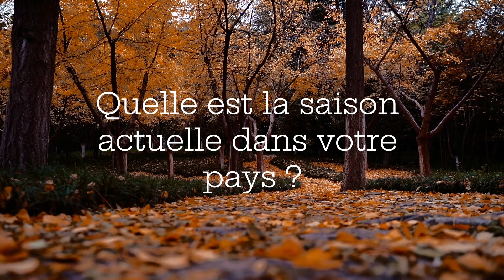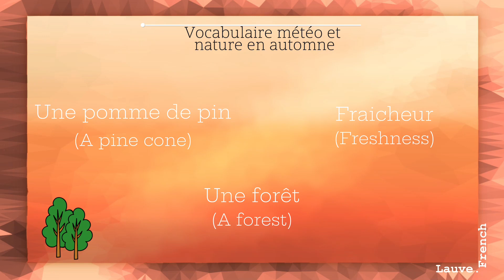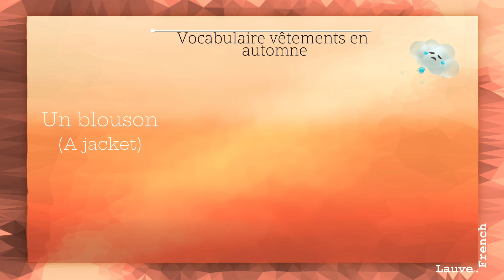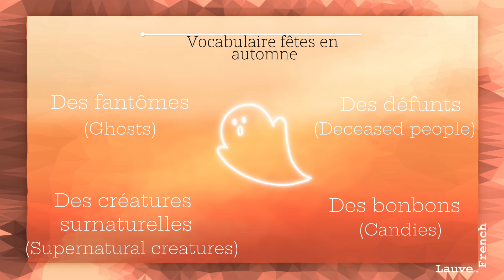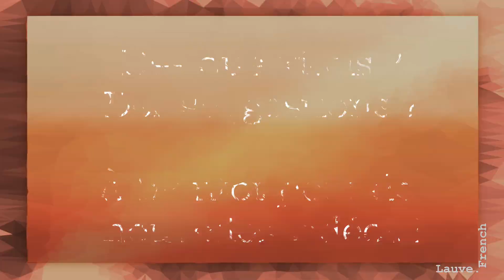Automne en France - Vocabulaire 🍂🇫🇷 Autumn/Fall in France - Vocabulary 🍂🇫🇷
Bonjour à toutes et à tous et bienvenue dans une nouvelle vidéo ! Ça y est, une nouvelle saison est arrivée en France : l'automne 🍂🌰🎃☕

Nous allons voir quelques mots de vocabulaire sur cette saison :
🔹 Sur la nature et la météo automnale
🔹 Sur les vêtements que l'on porte en automne
🔹 Sur les fêtes et célébrations en automne
🔹 + une citation française

Et vous, à quoi pensez-vous lorsque vous entendez le mot "automne" ? Dites-moi tout en commentaire 💬

🎶 Jamie Lee Connolly - Guitar Cover "Comptine d'un autre été" (Yann Tiersen)
🎶 Jamie Lee Connolly - Guitar Cover "A walk in the forest" (Yiruma / Brian Crain)